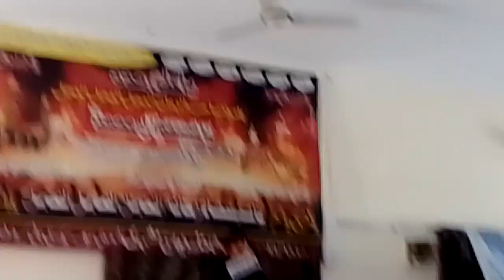majilsh syed kasran